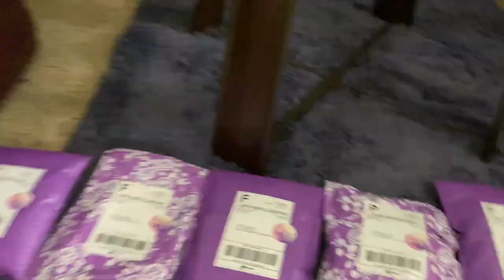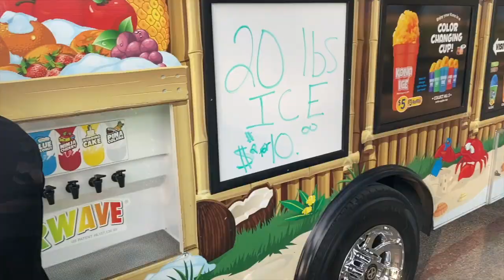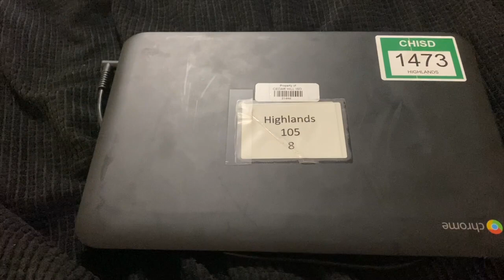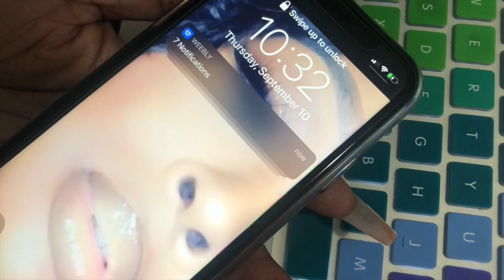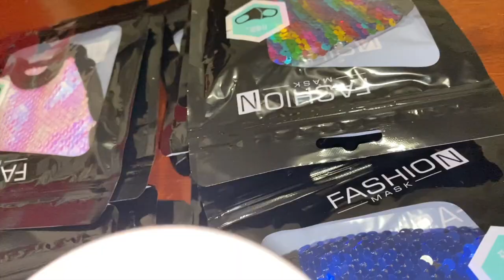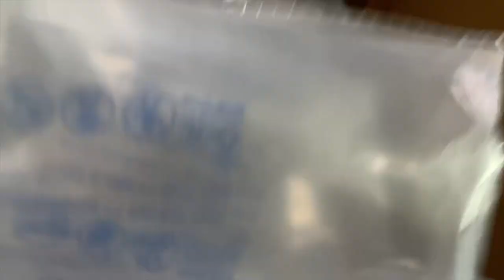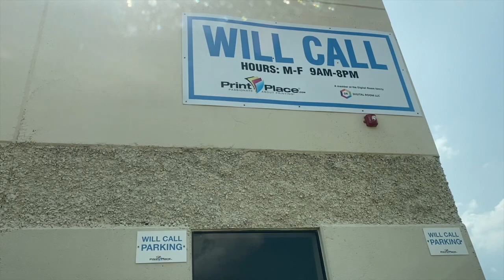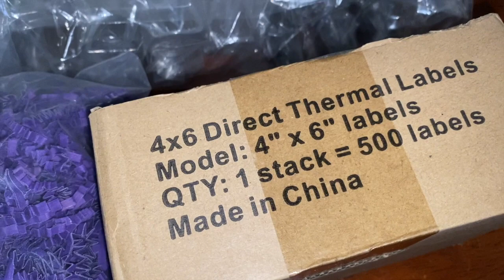~VLOG~LIFE WITH NIKKI/WEEKLY VLOGS| MY CAR WAS EGG'D AND VANDALIZED! SMALL BUSINESS HACKS!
Hey Plat Brats, lets try this weekly thing out. Sorry about the low quality, I've adjusted my settings.

-Links to items/places mentioned in the video

Video Equipment***

Code: PLATINUMD

CODE: Platinum15